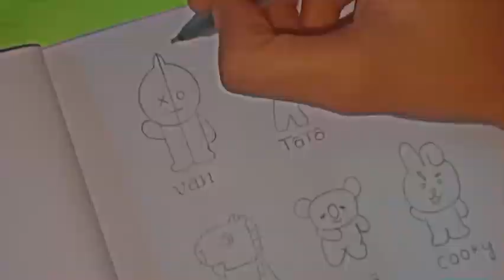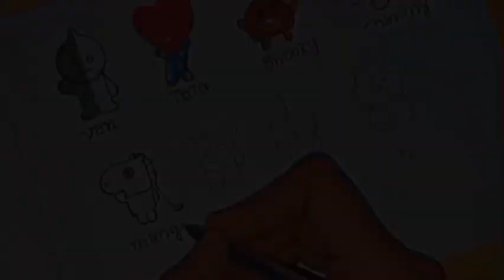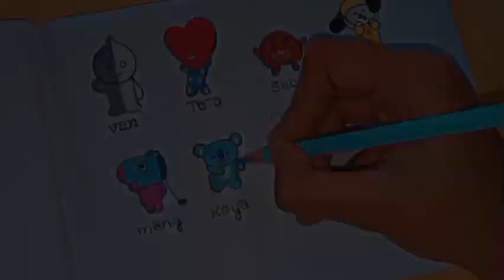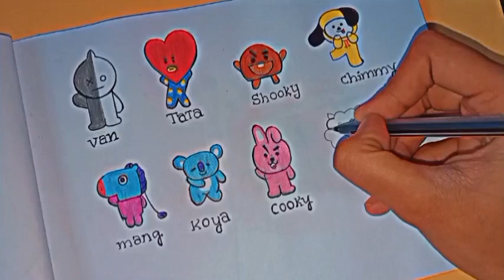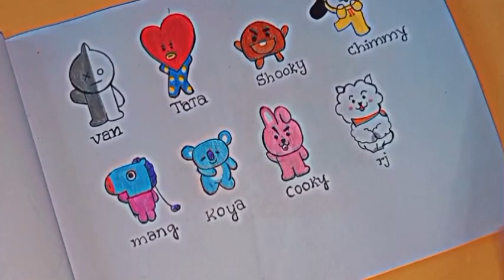How to draw bt21 characters [TUTORIAL]@mahimaartgallery233